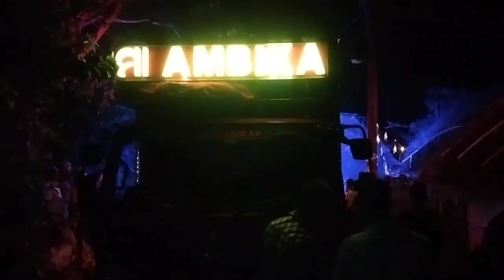ମା Ambika Dj Compitation Siren 🚨|ପୁରା ଗାଁ ଉଠିଲା ପଡ଼ିଲା|Ganesh Puja Bhasani 2022 At Salipur Sukarpara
Maa Ambika Dj Is Attend A Bhasani Program At N-koil ,Sukarpara ,Haldarpur ...It is The only One Dj who come To attend &there is no Other Dj with Him. No Compitation Is Held Because Of that Reson..But it tried to do his best ..

Timeline⏳
0:00-00:07 Intro
00:07-01:36 Competition Siren 🚨
01:36-2:29 Nalipani Kala Baia
2:29-3:19 Madala Baja Version
3:19-3:31 Sagamapa
3:31-4:21 Ganpati Version
4:21-5:38 Nagin Dance
5:38-5:56 Bango Bango
5:56-7:10 Ganpati New Version
7:10-7:27 char Botal Vodka
7:27-8:10 Desi pila
8:10-8:29 Rati Bara Ru Dina Bara
8:29-9:56 Jilei le
9:56-10:24 Nisa Nisa Rati
10:24-10-28 Outro